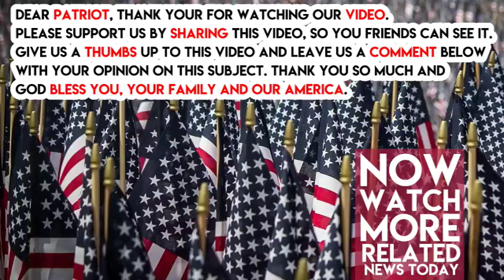Lame Duck GOP Just Made Disgusting ‘Day Care’ Insult About White House, He Got Destroyed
After reading the handwriting on the wall and realizing that he would not win reelection, Republican Senator Bob Corker of Tennessee has decided that he will not run against for U.S. Senate. In sour grapes fashion, he has decided to take swipes at President Donald Trump, who he does not support.

President Donald Trump recently called Corker out for opposing him, saying on Twitter, “Senator Bob Corker “begged” me to endorse him for re-election in Tennessee. I said “NO” and he dropped out (said he could not win without my endorsement). He also wanted to be Secretary of State, I said “NO THANKS.” He is also largely responsible for the horrendous Iran Deal!”

Trump continued, “Hence, I would fully expect Corker to be a negative voice and stand in the way of our great agenda. Didn’t have the guts to run!”

Instead of reacting with graciousness and common decency to President’s very honest criticism, Sen. Corker attempted to play comedian and lashed out at him with a cheap shot about his age, tweeting, “It’s a shame the White House has become an adult day care center. Someone obviously missed their shift this morning.”

The blowback to establishment Republican Corker’s smear has been brutal. Wrote one internet commenter astutely, “It is a shame that the KIDS in the Senate don’t grow up and do what is best for our country! Yes Corker u need to be in time out! As do most in the Senate.” Added another, “I think used to be that when you joined congress, you were assured of feeding at the pig trough and becoming wealthy. Trump is trying to put and end to this and the swamp is fighting back.” Are you glad swamp monster Corker will be gone once his term is up?